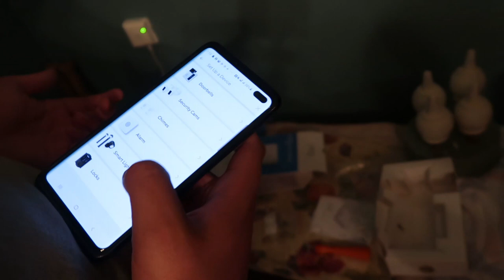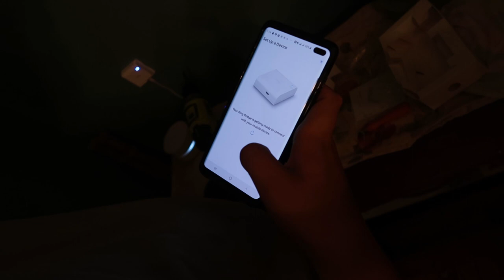Full Set Up Guide On Ring Smart Lighting!